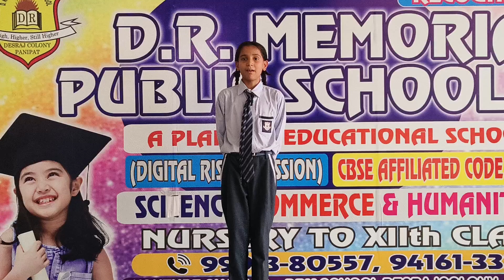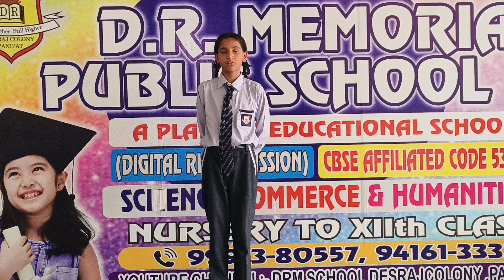DRM PUBLIC SCHOOL DESRAJ COLONY PANIPAT. Jhanvi Student of Grade VII